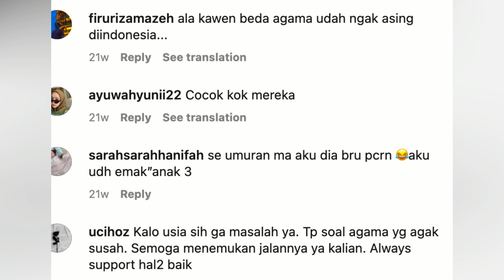PACARI BRONDONG BEDA AGAMA, AGNEZ MO MAKIN SERIUS DENGAN ADAM ROSYADI